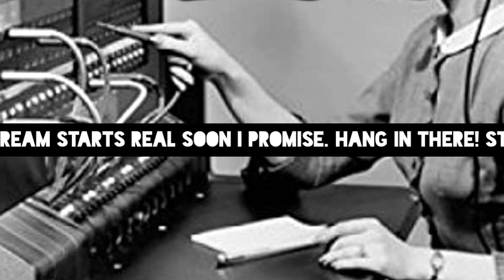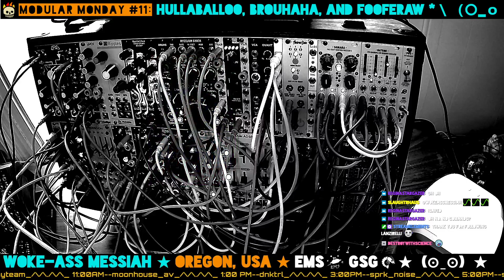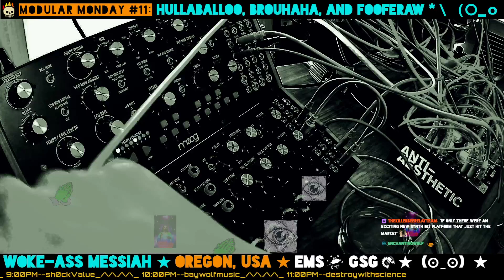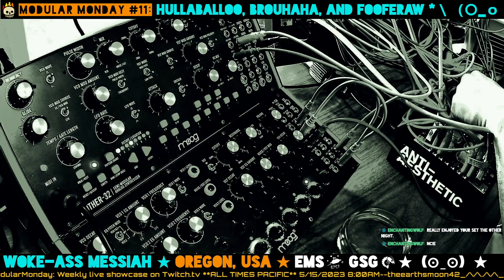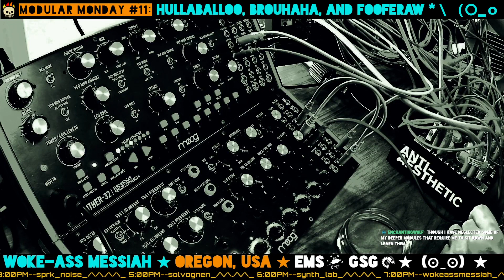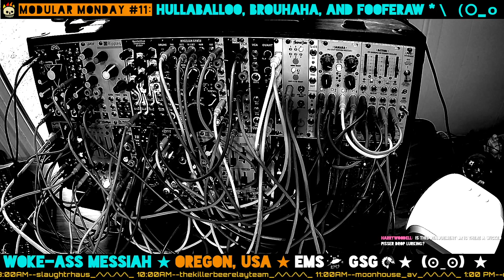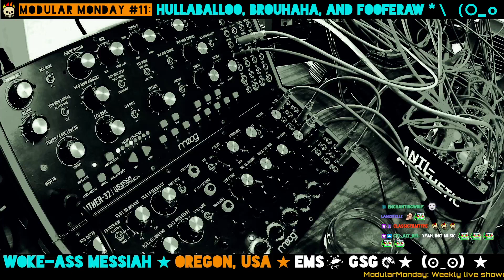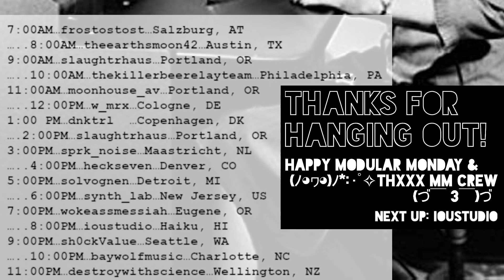MODULAR MONDAY #11: Hullabaloo, Brouhaha, & Fooferaw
I stream regularly with Earth Modular Society and the Golden Shrimp Guild. Come check us out!